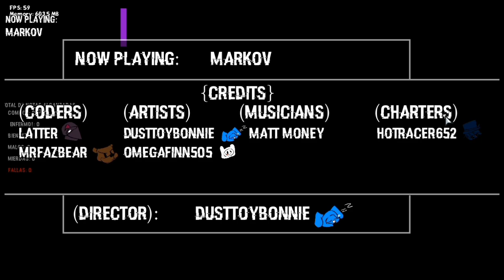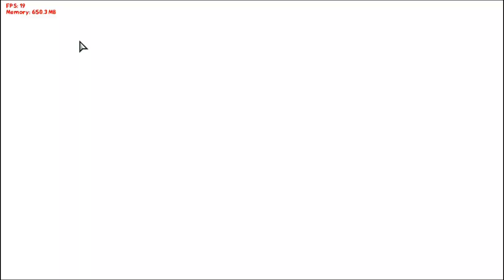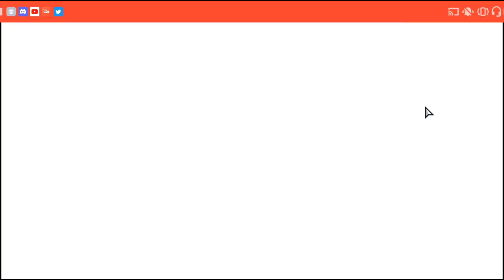Glitched Legends 1.5/2.0 OPTIMIZED Android: WEEK ALT 1, WEEK EXTRA, REMIX WEEK & RGB WEEK EXTRAS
[𝘼𝙉𝘿𝙍𝙊𝙄𝘿 𝙋𝙊𝙍𝙏/𝙊𝙋𝙏𝙄𝙈𝙄𝙕𝙀𝘿/𝙂𝘼𝙈𝘼 𝘽𝘼𝙅𝘼/𝘼𝙇𝙏 𝘾𝙍𝙀𝘿𝙄𝙏𝙎/𝙋𝙐𝙀𝙍𝙏𝙊 𝘼𝙉𝘿𝙍𝙊𝙄𝘿 / 𝙊𝙋𝙏𝙄𝙈𝙄𝙕𝘼𝘿𝙊 / 𝙂𝘼𝙈𝘼 𝘽𝘼𝙅𝘼 / 𝘼𝙇𝙏 / 𝘾𝙍É𝘿𝙄𝙏𝙊𝙎:]

@Dusttoybonnie : 𝙈𝙤𝙙 𝘾𝙧𝙚𝙖𝙩𝙤𝙧/𝘾𝙧𝙚𝙖𝙙𝙤𝙧 𝙙𝙚 𝙢𝙤𝙙𝙨
@J3r3SKR : 𝙋𝙤𝙧𝙩𝙚𝙧
@DROIDFNF : 𝙊𝙥𝙩𝙞𝙢𝙞𝙯𝙚𝙧/𝙊𝙥𝙩𝙞𝙢𝙞𝙯𝙖𝙙𝙤𝙧
@DarkTails28 : 𝙕𝙄𝙋 𝙒𝙀𝙄𝙂𝙃𝙏 𝙍𝙀𝘿𝙐𝘾𝙏𝙄𝙊𝙉/𝙍𝙀𝘿𝙐𝘾𝘾𝙄Ó𝙉 𝘿𝙀 𝙋𝙀𝙎𝙊 𝘿𝙀𝙇 𝙕𝙄𝙋
@TAUOMBC_SKR [Motasem Bltaje] : 𝙀𝙙𝙞𝙩𝙞𝙣𝙜, 𝙂𝙖𝙢𝙚𝙥𝙡𝙖𝙮, 𝙍𝙚𝙘𝙤𝙧𝙙𝙚𝙧, 𝙉𝙤𝙩𝙚 𝘾𝙤𝙢𝙗𝙤, 𝙍𝙖𝙩𝙞𝙣𝙜𝙨, 𝘽𝙤𝙥 𝙞𝙘𝙤𝙣𝙨, 𝙃𝙐𝘿 𝘾𝙝𝙖𝙣𝙜𝙚𝙨, 𝙎𝙘𝙧𝙞𝙥𝙩𝙨 𝙋𝙖𝙘𝙠, 𝙈𝙖𝙙𝙚 𝙋𝙨𝙮𝙘𝙝 𝙀𝙣𝙜𝙞𝙣𝙚 0.5.2𝙝 𝙩𝙪𝙩𝙤𝙧𝙞𝙖𝙡 𝙛𝙤𝙧 𝙘𝙤𝙥𝙮𝙞𝙣𝙜 𝙖𝙨𝙨𝙚𝙩𝙨 𝙖𝙣𝙙 𝙢𝙤𝙙𝙨 𝙛𝙤𝙡𝙙𝙚𝙧𝙨 𝙞𝙣 .𝙋𝙨𝙮𝙘𝙝 𝙀𝙣𝙜𝙞𝙣𝙚 𝙛𝙤𝙡𝙙𝙚𝙧/𝙀𝙙𝙞𝙘𝙞ó𝙣, 𝙅𝙪𝙜𝙖𝙗𝙞𝙡𝙞𝙙𝙖𝙙, 𝙂𝙧𝙖𝙗𝙖𝙙𝙤𝙧𝙖, 𝙉𝙤𝙩𝙖 𝘾𝙤𝙢𝙗𝙞𝙣𝙖𝙘𝙞ó𝙣, 𝙘𝙡𝙖𝙨𝙞𝙛𝙞𝙘𝙖𝙘𝙞𝙤𝙣𝙚𝙨, 𝙞𝙘𝙤𝙣𝙤𝙨 𝙗𝙤𝙥, 𝙘𝙖𝙢𝙗𝙞𝙤𝙨 𝙙𝙚 𝙃𝙐𝘿, 𝙋𝙖𝙦𝙪𝙚𝙩𝙚 𝙙𝙚 𝙨𝙘𝙧𝙞𝙥𝙩𝙨, 𝙃𝙚𝙘𝙝𝙤 𝙈𝙤𝙩𝙤𝙧 𝙋𝙨𝙮𝙘𝙝 0.5.2𝙝 𝙩𝙪𝙩𝙤𝙧𝙞𝙖𝙡 𝙥𝙖𝙧𝙖 𝙘𝙤𝙥𝙞𝙖𝙧 𝙘𝙖𝙧𝙥𝙚𝙩𝙖𝙨 𝙙𝙚 𝙖𝙘𝙩𝙞𝙫𝙤𝙨 𝙮 𝙢𝙤𝙙𝙨 𝙚𝙣 .𝘾𝙖𝙧𝙥𝙚𝙩𝙖 𝙈𝙤𝙩𝙤𝙧 𝙋𝙨𝙮𝙘𝙝
@Misha21220 : 𝙊𝙋𝙏 𝙋𝙨𝙮𝙘𝙝 𝙀𝙣𝙜𝙞𝙣𝙚 0.6.3

[𝙈𝙔 𝙁𝙍𝙄𝙀𝙉𝘿𝙎/𝙈𝙄𝙎 𝘼𝙈𝙄𝙂𝙊𝙎:]
@DarkTails28 (A good friend/Un buen amigo)
@XDMods2 (A good friend/Un buen amigo)
@htxpedrogh237 (A good friend/Un buen amigo)
@tordyt7856 (A good friend/Un buen amigo)
@gabithehedgehog9578 (A good friend/Un buen amigo)

𝙄𝙉 𝘿𝙄𝙎𝘾𝙊𝙍𝘿 𝘼𝙉𝘿 𝙔𝙊𝙐𝙏𝙐𝘽𝙀 𝘾𝙃𝘼𝙉𝙉𝙀𝙇/𝙀𝙉 𝘿𝙄𝙎𝘾𝙊𝙍𝘿 𝙔 𝘾𝘼𝙉𝘼𝙇 𝘿𝙀 𝙔𝙊𝙐𝙏𝙐𝘽𝙀:
Faved
carlshaneantonioYTBGamingOfficial
BlueSide Alt BF
DaSussyRedFurry
EVILALI
BLUEBOBA
シbaoLN
Stefan2008
Yurimostro
NT846
TheDivergentLuna
Noas
🖤𝐷𝐴𝑅𝐾 𝐷𝐸𝐴𝐷🖤
Nova
Mer5
ÍSEMT6A 2 ❤️ yt シ
⚡zJosiz⚡
✰𝕔𝕚𝕟𝕕𝕖𝕣𝕒𝕔𝕖✰
victor99
❤•❀SKI❀•❤
𝑺𝒄𝒂𝒓𝒓.exe贾罗ˢ/ᵍᵏᵒᵛ
꧁bf pro skr ㋛ツ 『FNF』 ꧂
OLG YT
Chris corruption HD y links CHR juegos variados
Games Funkin
amir11